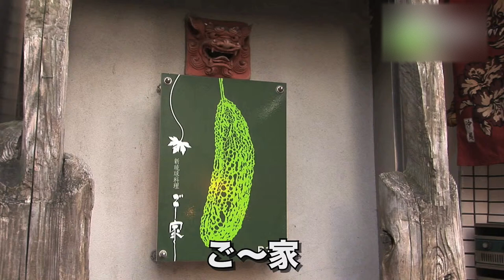ご～家 - 地域情報動画サイト 街ログ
階段を降りると、シーサーが出迎えてくれる。そこは沖縄。波の音が聞こえてきて、海辺の民家のような雰囲気。少人数でゆっくり会話を楽しみながら、手作りの家庭料理とカメ出しの古酒を堪能したい人にオススメのまさに「隠れ家」という言葉がぴったりのこじんまりとした住まいです。